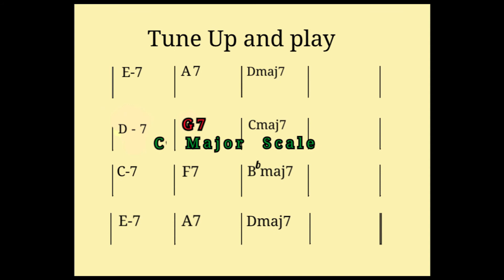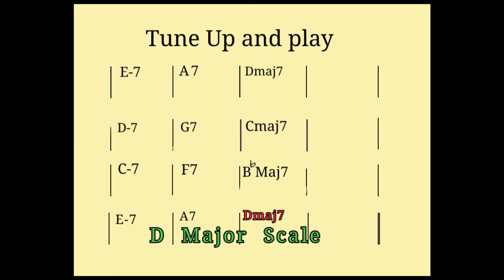Tune Up And Play backing track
Try adding notes that are not in the scale. Start by playing the flat 5 and then try the flat 2. Those notes may seem jarring but they work well if used sparingly. This backing track is similar to the famous jazz standard tune up by Miles Davis and Bill Evans. I changed the chords at the end so it would be easier to improvise over.